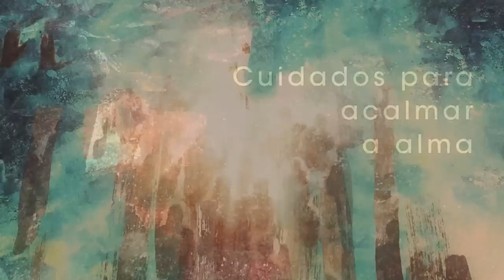Homilia Diária - Quinta-Feira 2ª Semana da Quaresma.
A confiança e a esperança em Dós são fontes de vida para o ser humano, como a água para a árvore. Só o Senhor conhece o íntimo dis corações e se dá "a cada qual conforme o seu proceder".